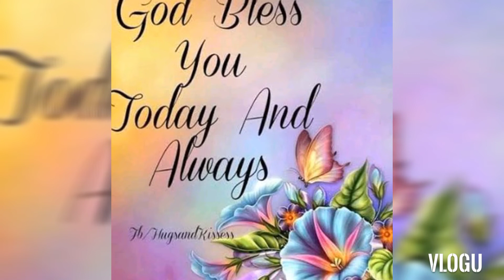Wala na along ginawa kundi mag mop ng sahig pra malibang nakaka boryong.This is my real life.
from